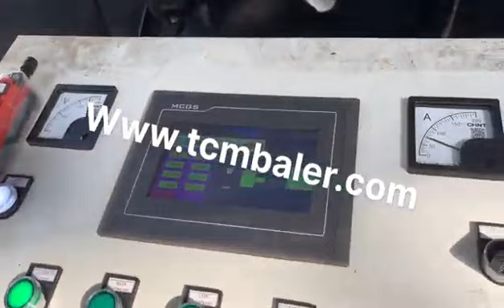briquettes iron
Details of briquettes iron, cast iron briquettes, metal briquettes,

MATDAS is a professional briquettes iron manufacturer and supplier in China for more than 20 years, and we can offer briquettes iron for sale with a cheap wholsale factory price for our customers without any agent or dealers if you wanner buy our briquettes iron.